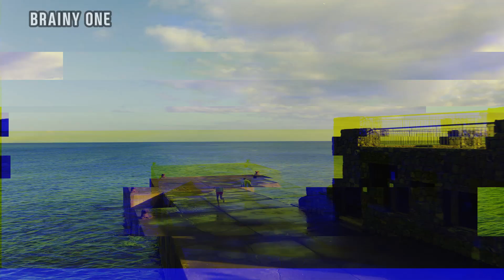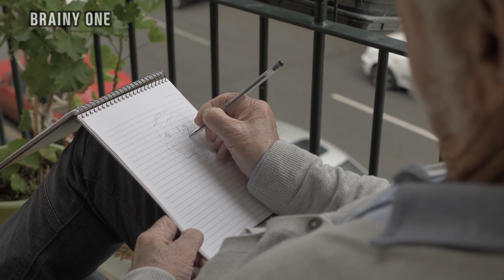Unlocking the INFJ Enigma: The Jaw-Dropping Consequences When a True INFJ Ghosts You On Purpose!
In this eye-opening video, discover the mysterious world of INFJs as we delve into the profound consequences that unfold when a true INFJ deliberately chooses to ghost someone. Unravel the intricate layers of an INFJ's mind and explore the profound impact of their intentional withdrawal. From the unexpected reactions to the unseen dynamics at play, we'll unveil the mysteries of the INFJ ghosting experience. Join us on a journey through the subtle complexities of INFJ behavior and gain insights into the unique ways they navigate interpersonal relationships. Brace yourself for revelations that may reshape your understanding of the INFJ personality type and the enigmatic world they inhabit. If you've ever wondered what truly happens when an INFJ decides to go silent, this video is a must-watch for the curious minds seeking to decode the INFJ enigma!

Welcome!
❤️ Liking my content? Show a little love and see your shoutout in my video description ❤️